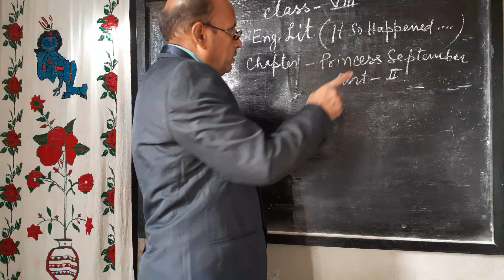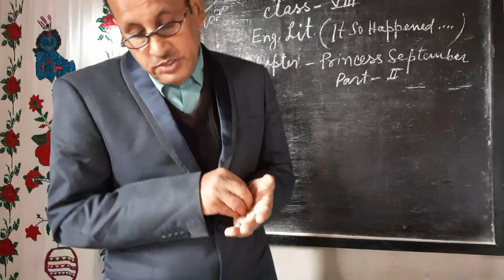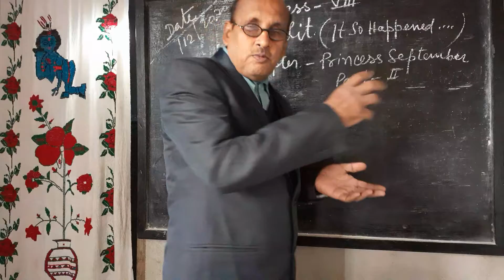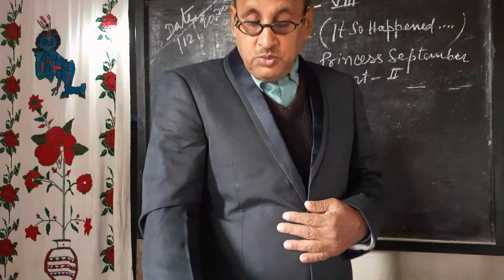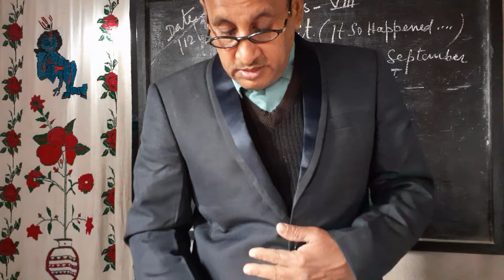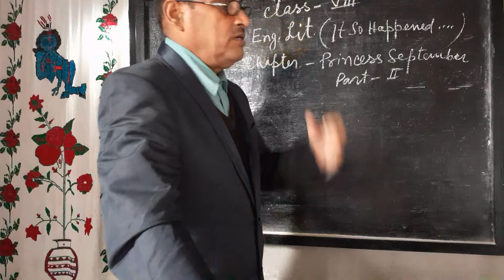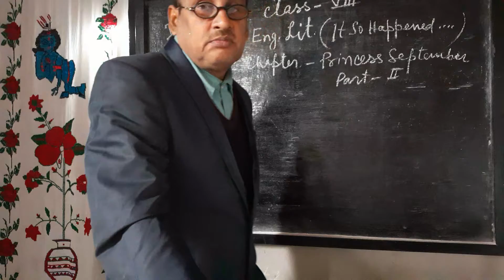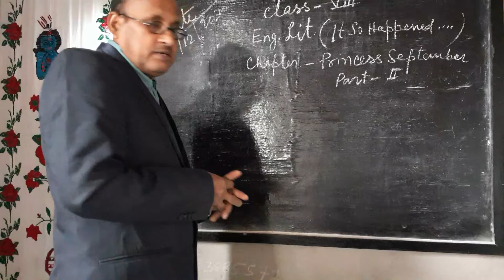Class: 8,It So Happened..... ch:5,Princess September.